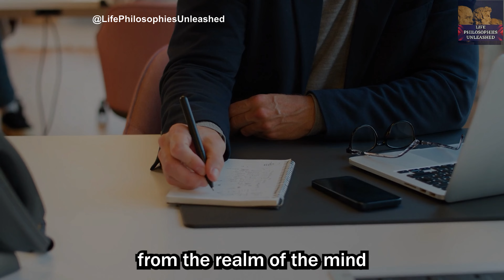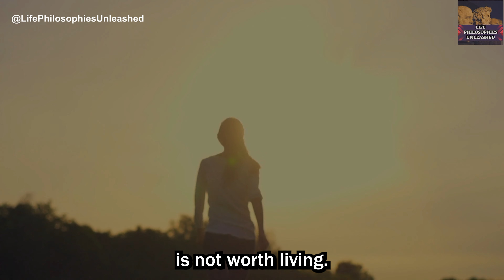Socrates - How To Master Self Control (Socratic Skepticism) - 5 Steps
Discover how to master self-control with the wisdom of Socrates and his philosophy of Socratic Skepticism. In this video, we explore five transformative steps to control your desires, pursue justice, know yourself, seek higher pleasures, and transcend selfish desires. Join us on a journey through the timeless wisdom of Socrates and learn how to lead a fulfilling and meaningful life.

1. Control Your Bodily Desires
2. Strive for Justice
3. Know Yourself
4. Seek Higher Pleasures
5. Transcend Selfish Desires

Socrates, an ancient Greek philosopher, born between 469 and 399 B.C.E., is widely considered one of the most influential philosophers in history. He was a pioneer of the philosophy of Skepticism, which posits that knowledge can only be gained through systematic doubt and continual testing. Despite not leaving any written works of his own, his teachings were passed down through dialogues written by his contemporaries, such as Plato, Aristophanes, and Xenophon.

Socrates is known for his unique approach to philosophy, which was based on questioning and challenging societal norms. He believed that true knowledge could only be attained by questioning everything, even at the risk of one's own peril. His dialogues with other Athenians gave birth to a new literary genre called the Socratic dialogue, which has been influential in Western literature.

Socrates is also famous for his tragic life. In 399 BCE, he was accused of corrupting the youth of Athens and of failing to acknowledge the city's official gods. After a trial that lasted just a single day, he was sentenced to death. He spent his last day in prison, refusing to escape, and was executed by drinking hemlock. The way his life ended can be considered as the founding myth of philosophy as a discipline. His legacy continues to inspire thinkers today, and his teachings remain relevant across the centuries.

Despite not leaving any written works of his own, Socrates' teachings have had a profound impact on the development of Western philosophy. His unique approach to questioning and challenging societal norms has influenced a wide range of philosophical thinkers throughout history. Socrates' philosophy has had an enduring influence on the development of Western thought, and his legacy continues to inspire thinkers today. His teachings remain a relevant and important part of the philosophical canon.